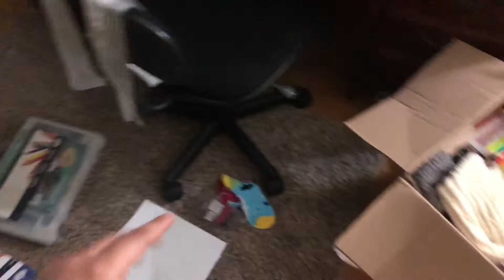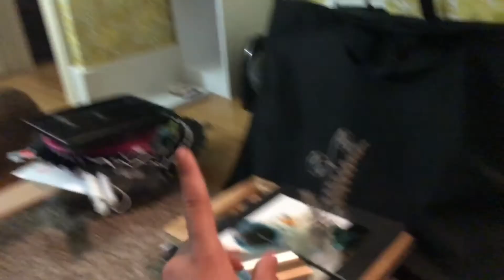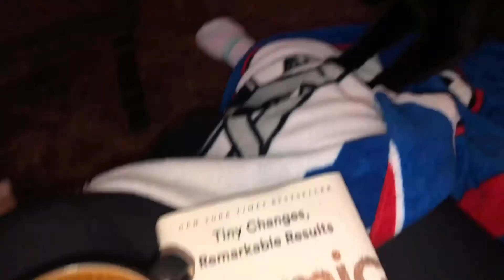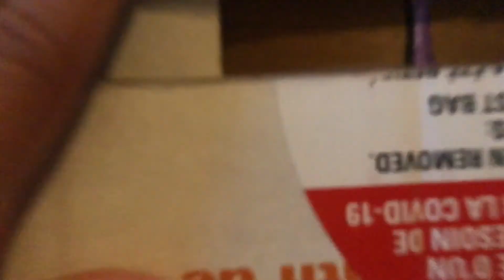Getting Ready To Move To Portland | Moving Across Country | Kenzie Maund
Hi honeys!
in today’s video we are packing! Enjoying a little self care :) and just hanging out together while I’m getting ready to move across country to Portland Oregon!! I can’t believe I’m leaving in two weeks!

Xoxoxo Mac 🤍